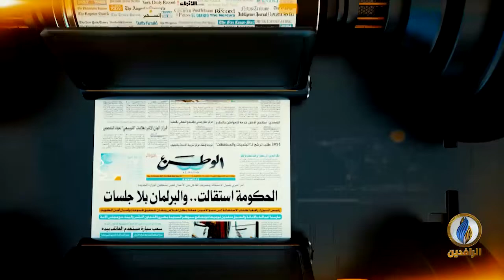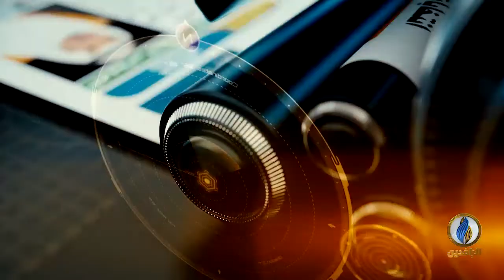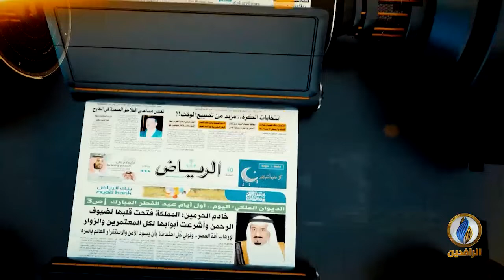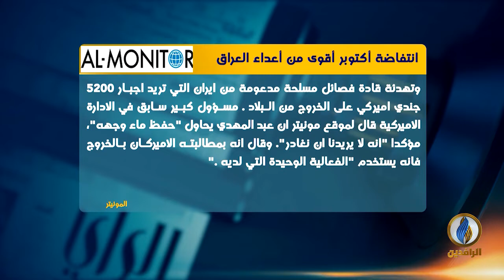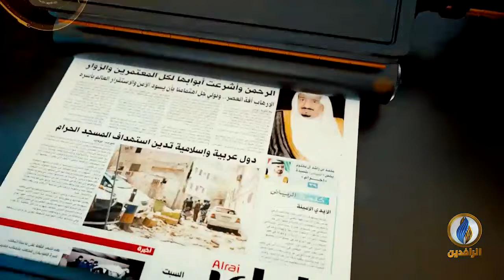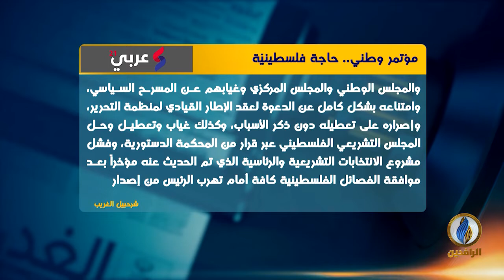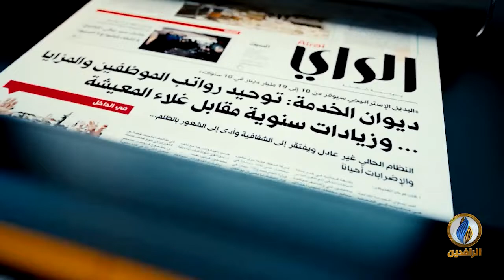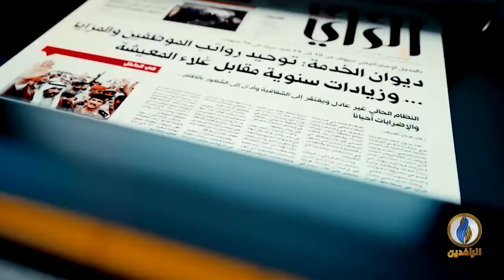صدى_الأقلام | 14 - 1 - 2020